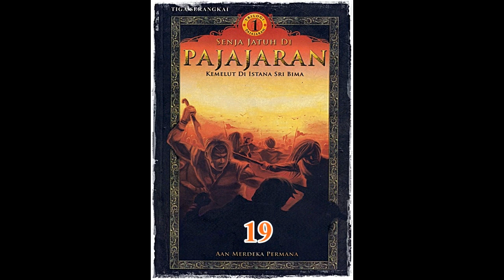Seri Cerita Silat Kemelut Di Istana Sri Bima Jilid 19